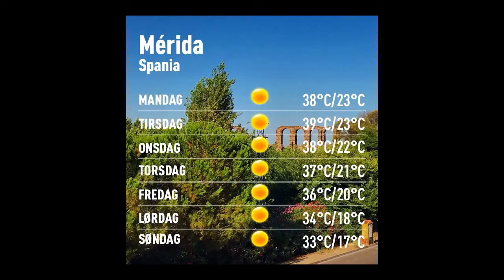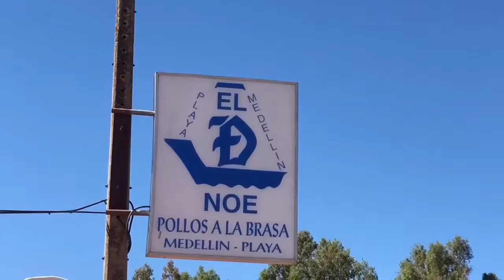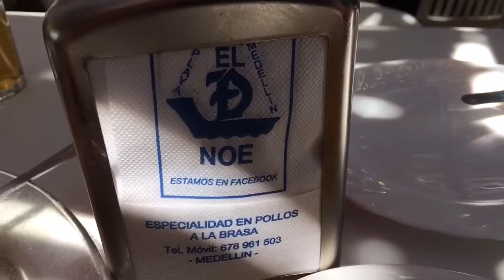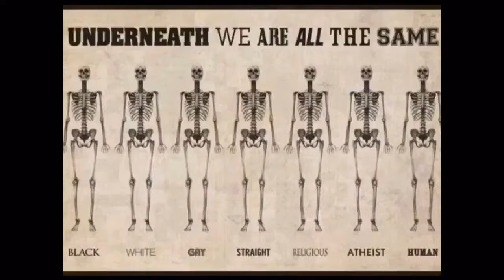Værblogg 22.08.2016, 09.00 Mérida: sunny 24°C. Vind: Ø/1 m/s.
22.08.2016, 09.00 Mérida: sunny 24°C. Vind: Ø/1 m/s.